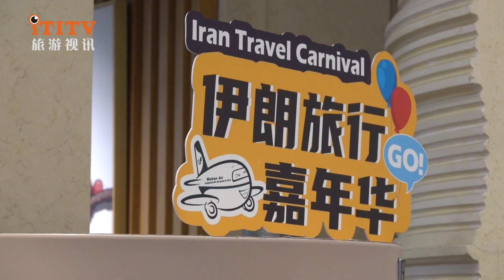Iranian Travelling Carnival was held in Shanghai Jing'an Comic Selection. 约莱文化联合马汉航空等在静安漫选举办伊朗旅行嘉年华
On 21st July 2023, "Iran Travel Carnival" was held jointly by Iran Mahan Air, Mahan Holidays, Jolee Culture, and Jing'an Comic Selection.

  The event lasted for three days and showed the public and tourists the colourful Iranian culture and tourism resources in a variety of forms. During the event, the organisers, Mahan Air and Mahan Holidays, held a number of thematic sharing sessions and product promotions, providing tourists with multiple perspectives and travel options.

  Iran is one of the most sought-after destinations for tourists, with 26 UNESCO World Heritage Sites. In addition to familiar ancient ruins and magnificent architecture, Iran is also home to many art museums that showcase the magnificence and splendour of Persian art.

  At the event, Mahan Air invited a famous Iranian band to come all the way from Tehran to play traditional Iranian music for the audience. The rich Persian atmosphere accompanied by the strings of the oud and the rhythm of the Persian tambourine allowed visitors to feel the colourfulness of Iranian culture and the warmth and friendliness of the Iranian people.

  Also coming to the scene were Iranian specialities such as saffron, Persian black tea, various nuts, Iranian national biscuits, handmade topiary tablecloths, Persian carpets, fashionable homes, etc., which not only showed the richness of Iran's products, but also presented the perfect combination of Iranian traditional culture and modern art from all angles.

  This Iran Travelling Carnival is a window to understand the world and a channel for the world to understand China. Through the series of activities of Jing'an Comic Selection and the exclusive customised itinerary of Dinghao Travel, ordinary Shanghai citizens can better understand the world, and the world can feel more original "Chinese stories", realising the exchange of tourism resources and culture between the East and the West.

2023年7月21日，由伊朗马汉航空、马汉假期、约莱文化、静安漫选联合举办的“伊朗旅行嘉年华”拉开帷幕。

  活动共持续3天，以丰富多样的形式，向市民、游客展现多姿多彩的伊朗文化和旅游资源。活动期间，主办方马汉航空和马汉假期进行了多场主题分享和产品推介，为游客提供多个视角和旅行方案。

  伊朗是游客最向往的目的地之一，拥有26处联合国教科文组织世界遗产。除了世人耳熟能详的古老遗址和恢弘建筑之外，伊朗同样拥有众多艺术博物馆，展现波斯艺术的瑰丽与灿烂。

  活动现场，马汉航空特别邀请伊朗知名乐队从德黑兰远道而来，为现场观众演奏伊朗传统音乐，浓郁的波斯风情伴随着乌德琴的琴弦和波斯手鼓的律动，让游客感受伊朗文化的多姿多彩和伊朗人的热情友善。

  同时来到现场的，还有伊朗特色藏红花、波斯红茶、各式坚果、伊朗国民饼干、手工拓印桌布、波斯地毯、时尚家居等，不仅展现了伊朗丰富的物产，也从各个角度呈现出伊朗传统文化与现代艺术的完美结合。

  此次伊朗旅行嘉年华，是了解世界的一个窗口，也是世界了解中国的一个渠道。通过静安漫选的系列活动以及定豪旅行的独家定制行程，普通上海市民能够更好地了解世界，也让 世界能够感受到更多原汁原味的“中国故事”，实现了中西旅游资源和文化的交流。